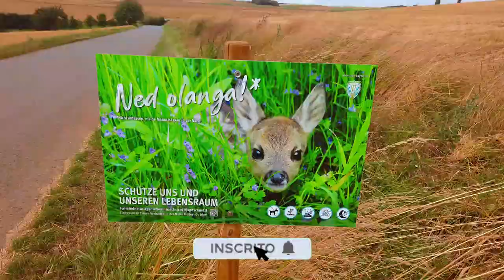Comprei um Apartamento no Brasil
"Após 4 anos de determinação e superação na Espanha, finalmente colho os frutos do meu esforço ao comprar um apartamento no Brasil! Enfrentei inúmeros obstáculos, mas cada desafio valeu a pena. Essa jornada me ensinou que não importa o quão difícil seja o caminho, quando persistimos, a recompensa é grandiosa. Acredite em si mesmo e continue lutando pelos seus sonhos, pois o sucesso está ao alcance de quem nunca desiste!" 💪🌟

Léo e Lauriane, Cleidielle

A vocês, minha eterna gratidão. O apartamento dos sonhos é realidade, e devo isso a vocês. Obrigado(a) por serem a luz que iluminou o caminho nessa jornada.

CRIE SUA CONTA INTERNACIONAL DA WISE E FAÇA SEU CARTÃO! A primeira transferência será gratuita usando meu link e se cadastrando:

Sede conta acessória

MENTORIA DESTRAVANDO ESPANHA

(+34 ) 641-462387